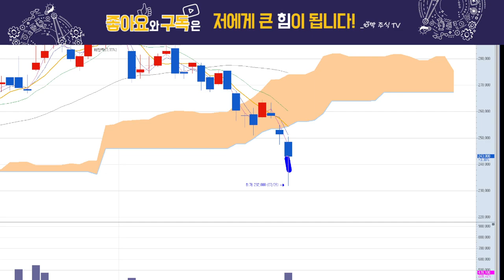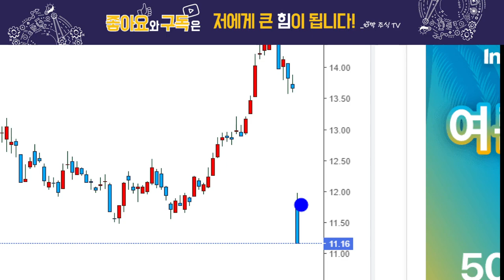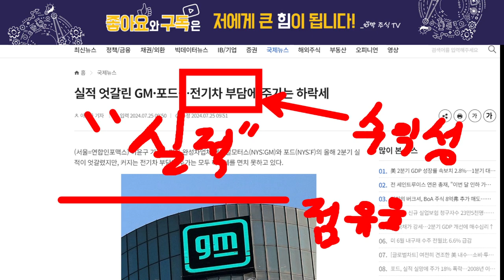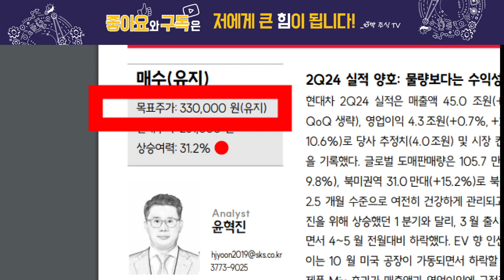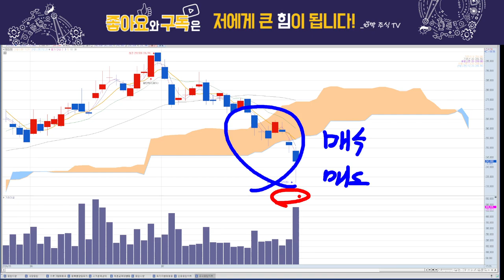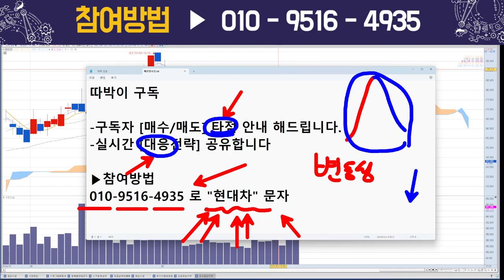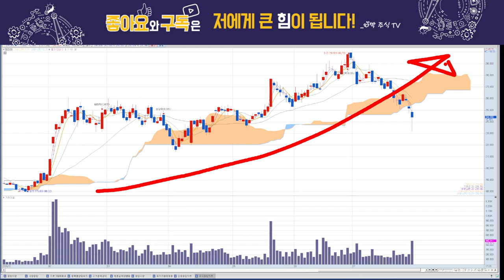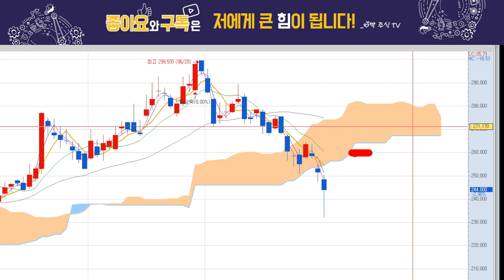현대차, 폭락...! 무슨 일이?